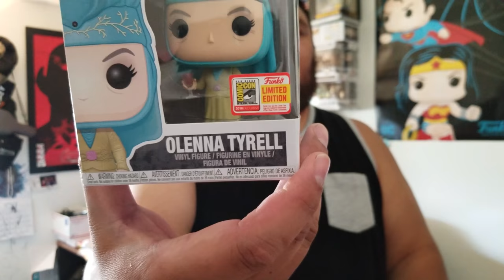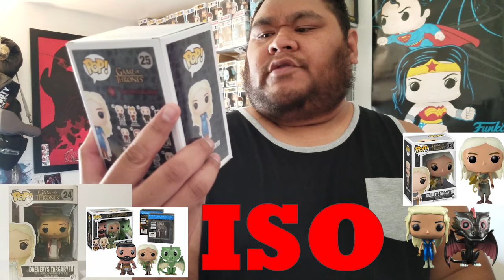FUNKO POP HAUL UPDATE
This is a Haul video of the current funko pops that i was abel to pick up...

Give Away every 1,000 subs, you if you like free stuff help me get more subs so i can give some free stuff away!